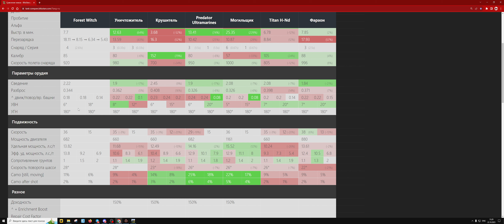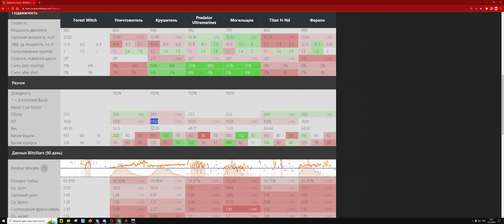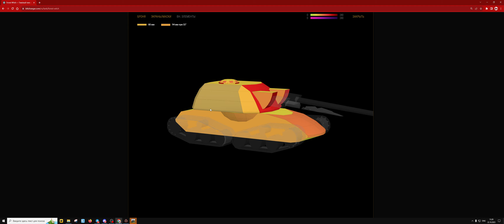ЛЕСНАЯ ВЕДЬМА - ГЛАВНАЯ НАГРАДА ИВЕНТА "ВЕДЬМИНО ПРОКЛЯТЬЕ"! 2023 Wot Blitz | ZAF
Танк приятно удивил, жаль, что бесплатно его не получить =/

1) Получить мастера на любом танке и записать реплей этого боя
3) В дискорде скинуть свой реплей в темку реплеи-для-критики, либо отправить реплей почтой
4) После того как я просмотрю реплей возможно он окажется на канале, вуоля, вы знамениты =)